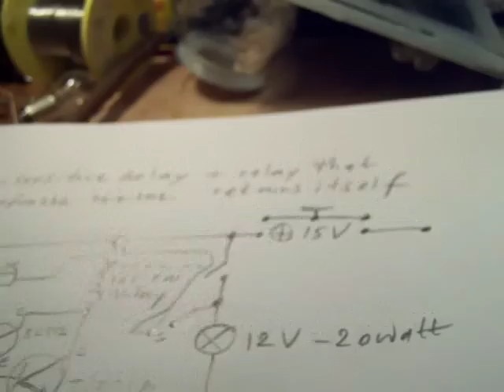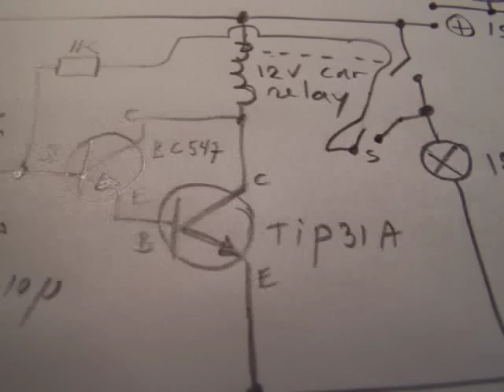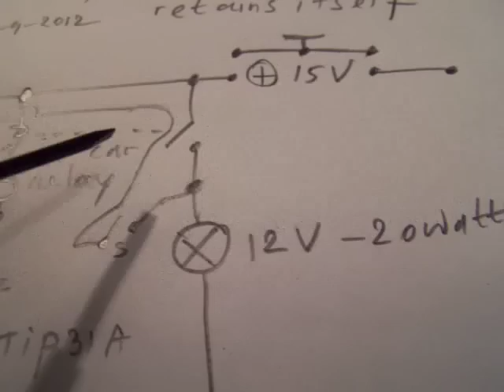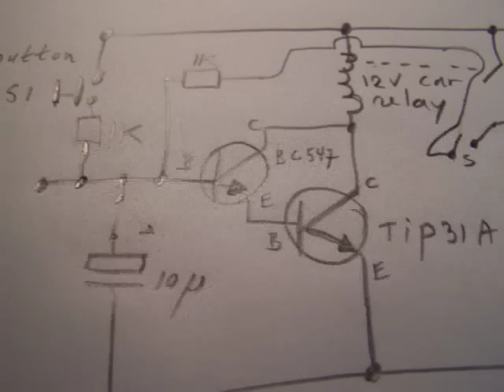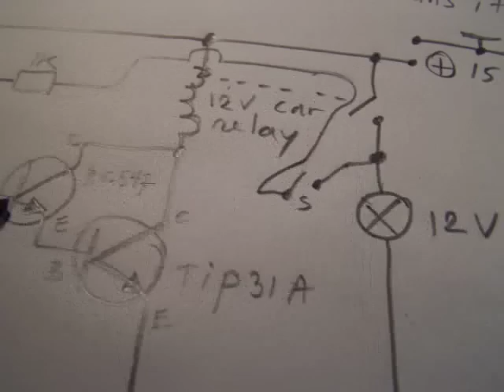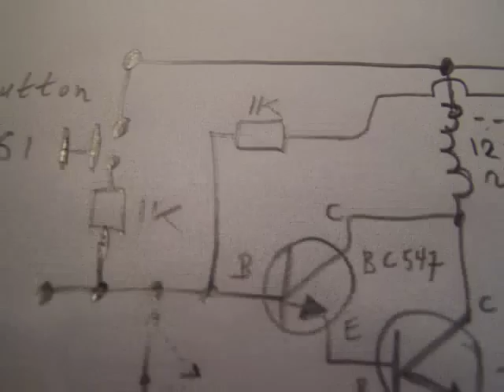touch sensitive transistor activated relay + relay that retains itself (schematic)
Simple circuit to make an automotive (or whatever) relay switch by means of a transistor circuit. With a cheap and simple switch you can control high currents, e.g. in automotive lighting or whatever circuits that need an high current/voltage. More electronic circuits in my books, available on the Lulu website and via booksellers (author Ko Tilman). Following video (17 july 2021) is here, where I talk about how to make a relay circuit that can retain itself.

I always ask for a picture of what you have made + a problem description; I ask to communicate. When you don’t want to give information/communicate please don’t ask help.

I keep all my YT videos constant actual, so the original video’s with the most recent information are always on YouTube. Search there, and avoid my circuits that are republished, re-arranged, re-edited on other websites. Some persons try to find gold with my circuits. I take distance from all these fake claims. I cannot help that. Revised old video, revisited & updated 16 July 2021.